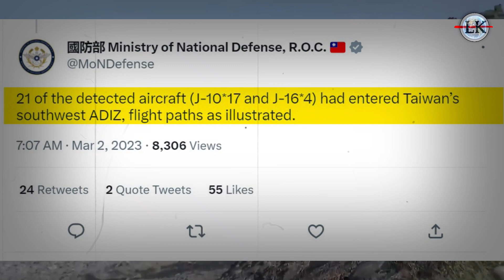G20 मीटिंग के बाद भारत के मित्र देश मैं घुसे चीन के 21 लड़ाकू विमान 😱 | China Taiwan Tansion